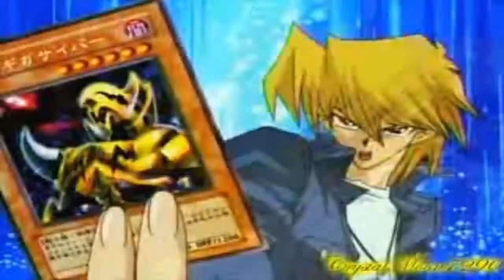MEP Collection 3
Re-uploaded.

So happy with how these mep parts came out on here. During this period I was experimenting with textures and coloring so I'm happy about them.

And of course some of these were old so there weren't many with coloring in them.